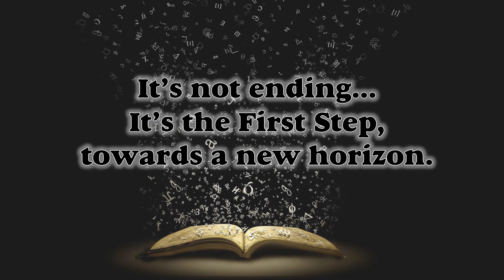The Young Leaders of Team DPSW Pali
DPSW